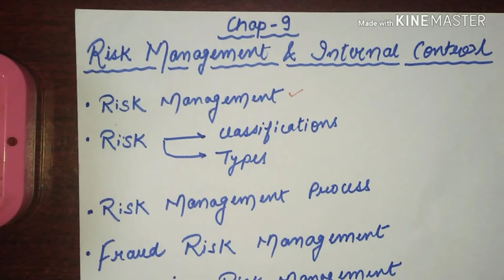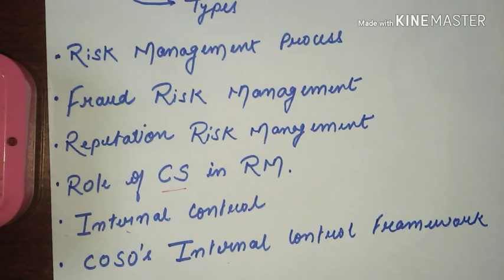CS Professionals EGS Chap 9 Part I for June 2020 revision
For NOTES of Chapters 1, 2, 3, 4, 5, 6, 7, 8, 9, 10, 13, 14, 15 visit at
Or at Amazon app..
As per students demand notes for the chapters which are completed are made available to you all, to assist you people in these chapters as much as i can..
Major part of the Subject is covered in these chapters..
For remaiming chapters i'll try to prepare notes as early i can, but its adviced not to wait for the same and study them from icsi material..